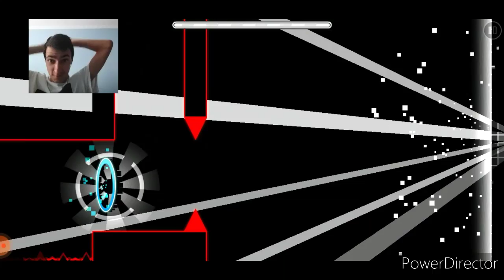G.D.World pero si pierdo vuelvo a empezar 😬😬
En este video vamos a intentar conseguir un reto,que consiste en pasarme todos los niveles de este juego sin morir ni una vez y si muero vuelvo a empezar desde el principio.

Hay mas videos de geometry dash en mi canal :)